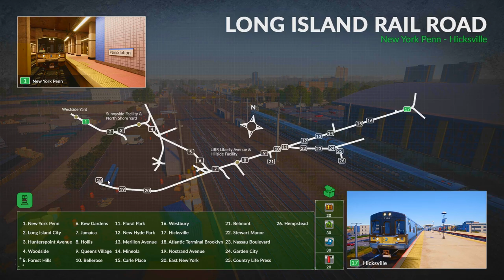Das erste Mal mit Zugsicherungssystemen - Train Sim World 2020 (Great Western Express)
Wir wurden dazu eingeteilt einen Hochgeschwindigkeitszug von London ins West Country zu fahren.

Euer se1densp1nner